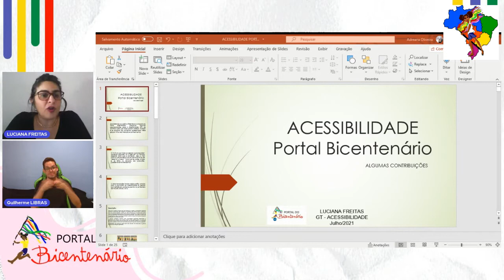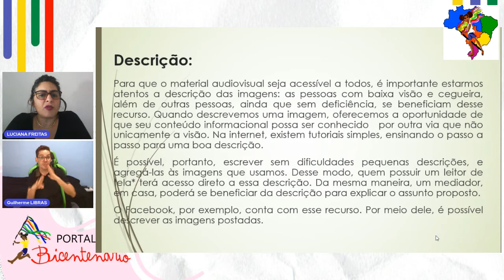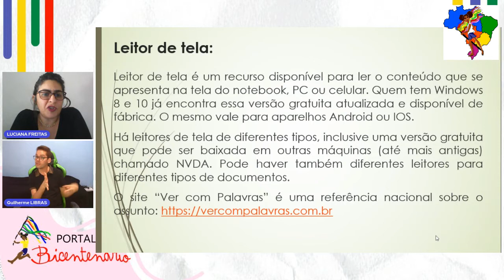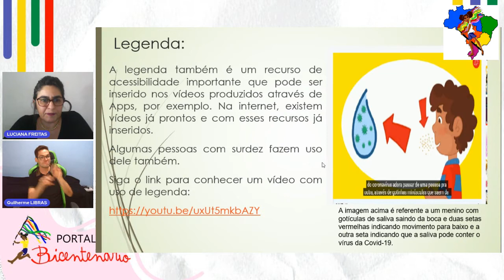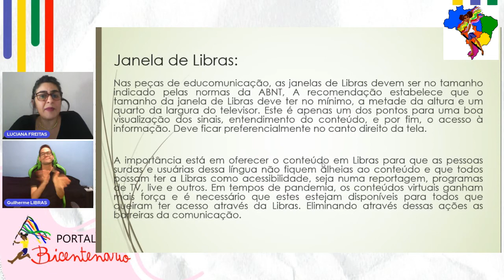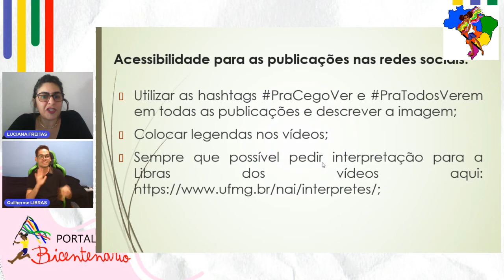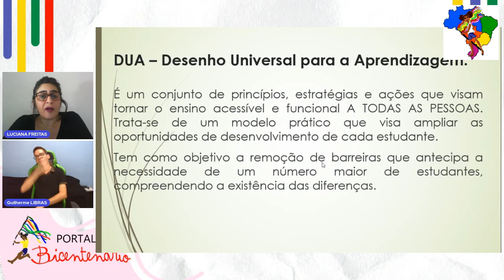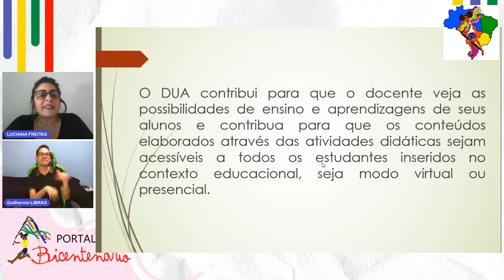TUTORIAL 6 - Acessibilidade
O Portal do Bicentenário traz tutoriais para todos, todas e todes que queiram colaborar conosco. Neste vídeo a professora Luciana Freitas fala sobre a acessibilidade do seu material. Somos um portal inclusivo. Aqui na descrição colocaremos os links para os sites citados e cards com links para os vídeos.

05:40 - Site Ver com Palavras com o PDF do livro

11:05 e 13:00 - Link do Nai-UFMG

Lembramos que esse vídeo é um complemento também para o material em PDF disponibilizado a todos os colaboradores.